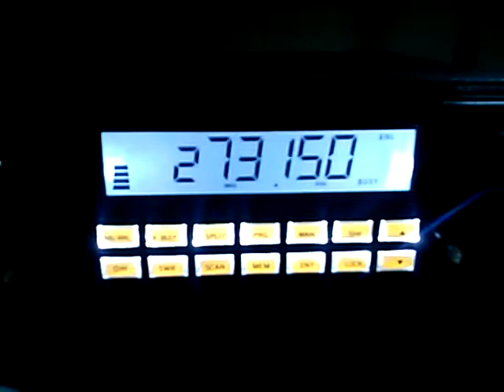7Oh7 RCI 2970 White on Whit LED Mod 2 of 2